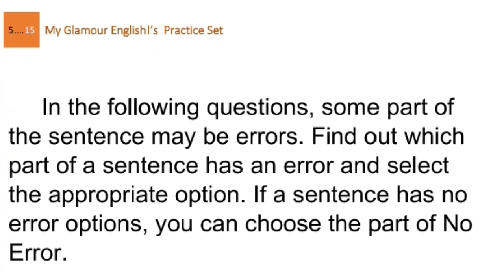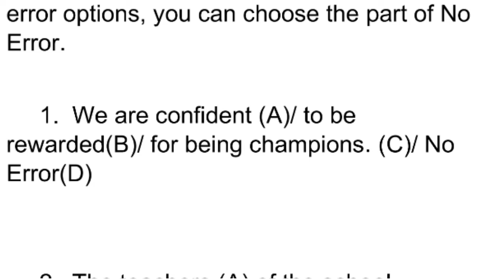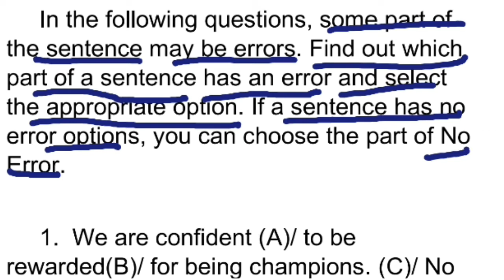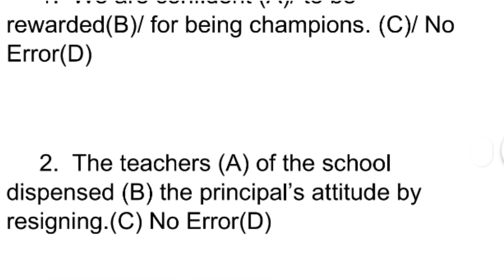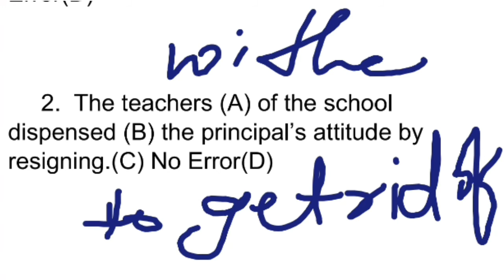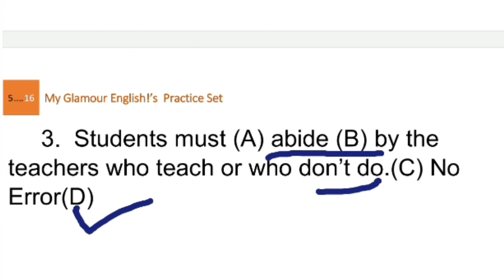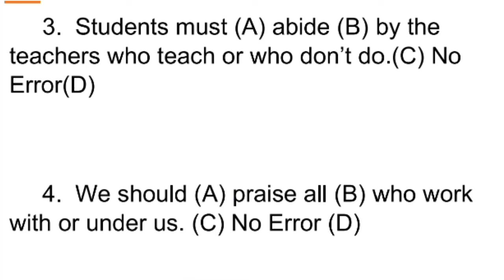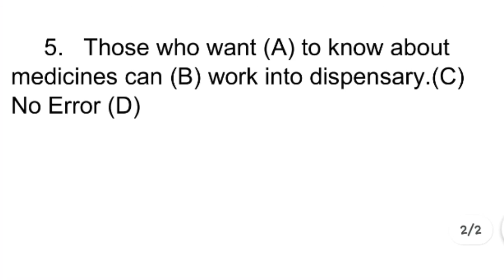English || Fixed Preposition || Play Preposition's Use with N A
Fixed Preposition
English Grammar
English in English medium
Top 5 sentences asked in Competitive Examination

Here you will get a platform to sunshine your dream of English.

Neyaz Ahmad
Account Number
IFSC Code
SBIN0005609
Branch
SBI